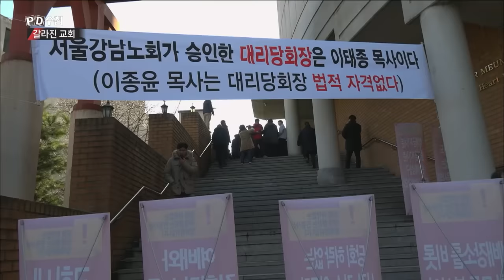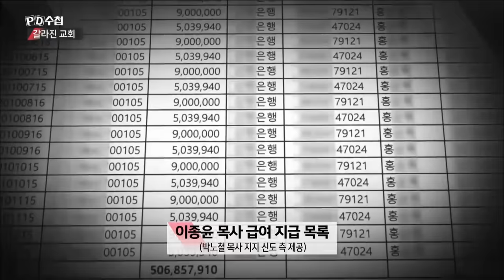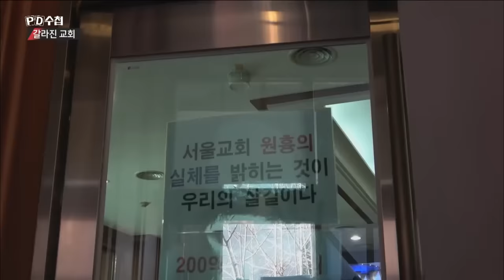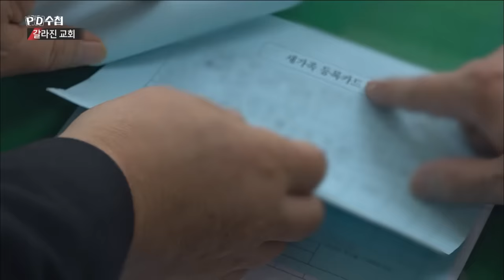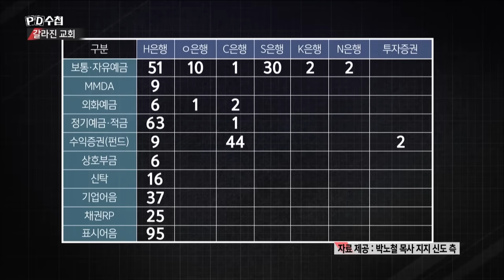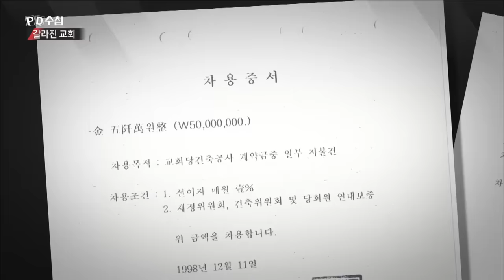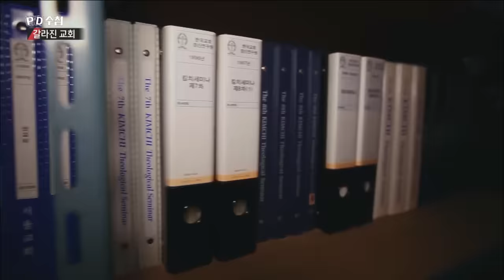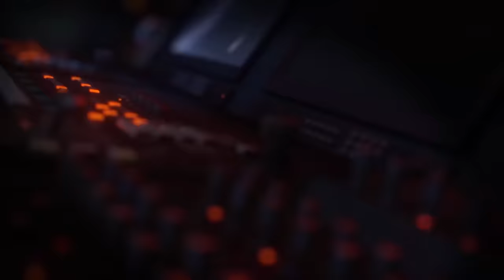[Full] 갈라진 교회_MBC 2019년 2월 26일 방송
✔ 관련 회차
  2019년 2월 26일
  '갈라진 교회'